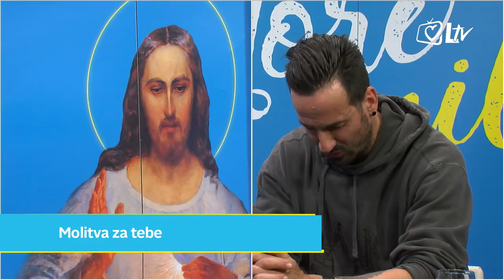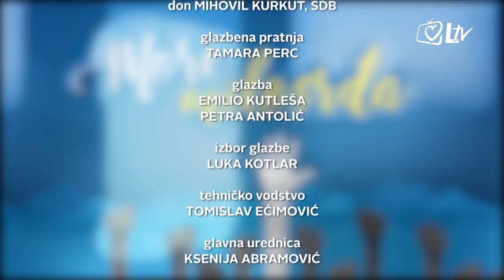More milosrđa – Matej Arzenšek i Marin Miletić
U Moru milosrđa gostuju Matej Arzenšek, mladić koji je začet u silovanju u Domovinskom ratu i koji je tek s 21 godinu upoznao svoju majku te popularni riječki vjeroučitelj Miletić Marin s kojim su gledatelji razgovarali u drugome dijelu emisije na temu kako autentično svjedočiti svoju vjeru u svakodnevnom životu.